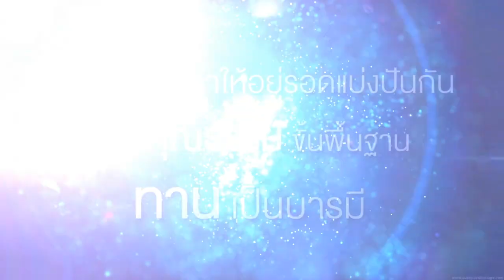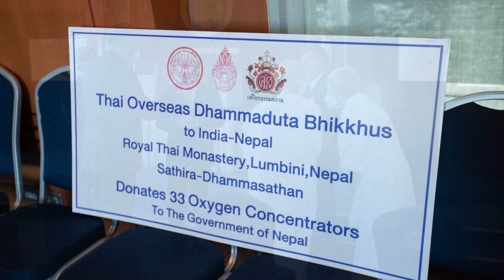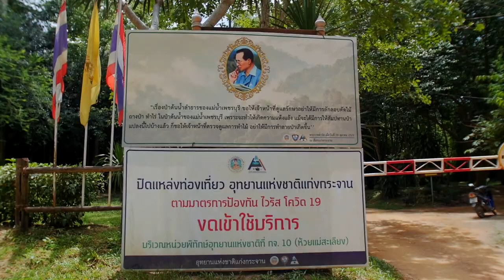แจกของส่องตะเกียง Covid 19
การแจกของส่องตะเกียง
คือ "การให้" อย่างมีการเรียนรู้ร่วมกัน
ที่จะกลับมาสู่การป้องกันแก้ไขอย่างไร้ตัวตน

"การให้" ที่จะไม่สร้างความประมาทให้เกิดขึ้น
"การให้" ที่ให้อย่างไม่ผลักตกเหว
คือ "การให้"อย่างไม่ประมาทขาดสติ

ตลอด 40 ปีของการทำงาน "แจกของส่องตะเกียง"  ในวันที่โลกเกิดวิกฤตต่างๆ "การให้" ทั้งสติ ปัญญา ความรู้ด้วยใจที่คิดจะให้อย่างไม่ขุ่นมัว

เสถียรธรรมสถาน ขอเชิญทุกท่านร่วมเป็นส่วนหนึ่งใน "การให้" กับแจกของส่องตะเกียง Covid 19 ในวันที่ 26 มิถุนายนนี้ โดยเสถียรธรรมสถานเป็นศูนย์กลางเพื่อส่งต่อไปให้เพื่อนร่วมทุกข์

ติดต่อแจ้งความประสงค์ขอร่วมโครงการเป็นผู้ให้ "แจกของส่องตะเกียง" ได้ที่กล่องข้อความเพจเสถียรธรรมสถาน คลิ๊ก m.me/sdsface